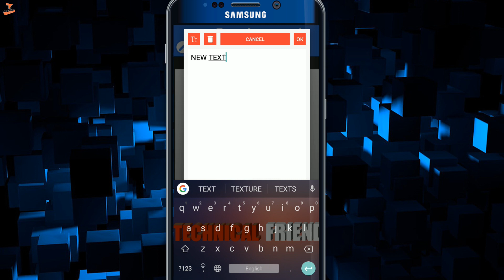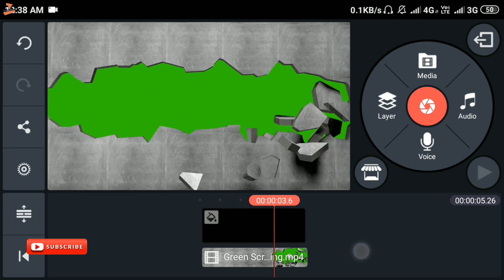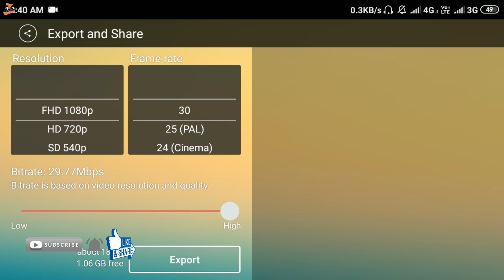How to make intro for youtube videos|easy intro maker|how to make text animation in kinemaster